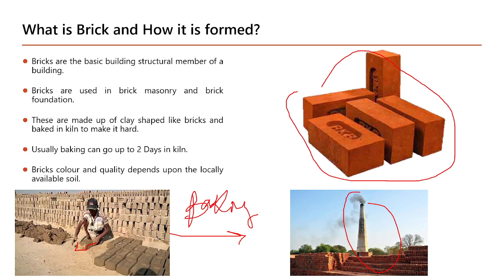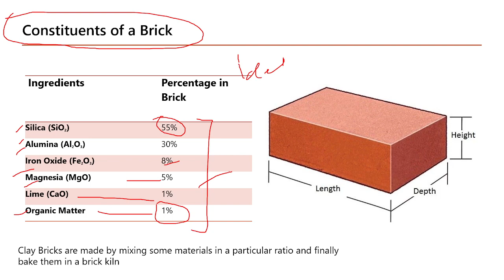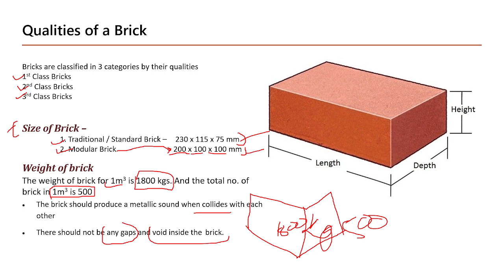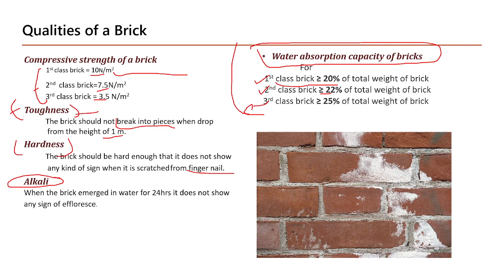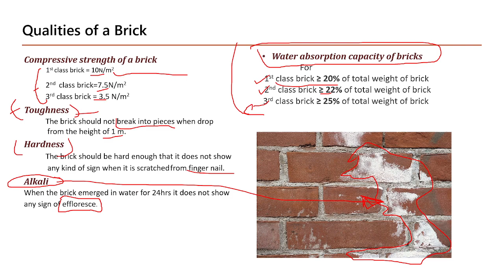Bricks & their Qualities | Building Construction & Material |Part-3| B.Arch. B.Tech Civil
In this series we are discussing building construction and material and this video is all about bricks and their qualities

This video will be helpful to architecture and civil students.

Download lecture PDF from my Telegram Channel

Stay Tunned